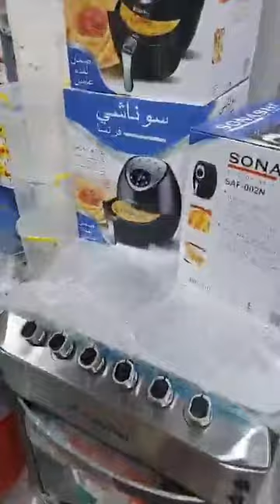جديد اواني واسعار 🤑عملاق البلاستيك العلمة مقابل السكة الحديدية قريب من المستشفى ومحل في بالعلى